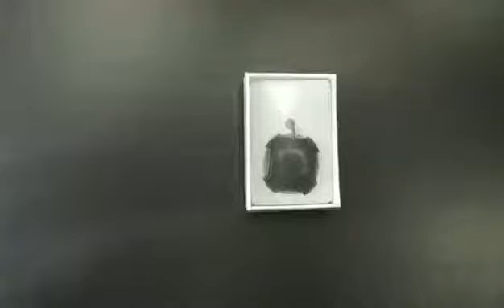DK30的视频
3.5mm computer microphone. It is only a microphone  without speaker.